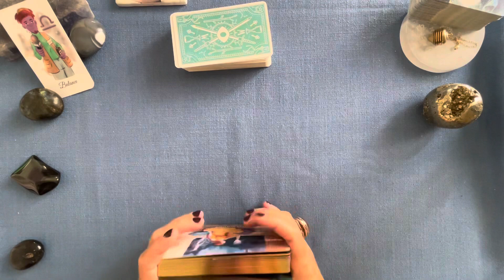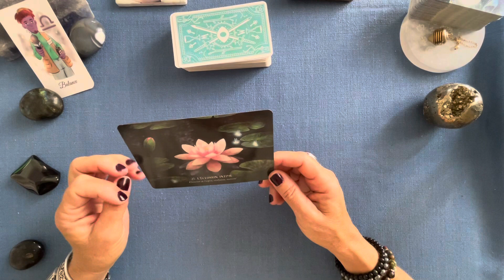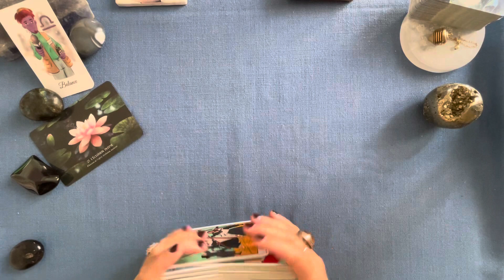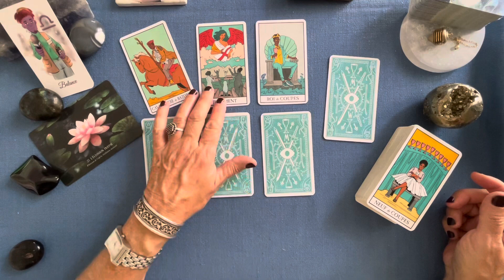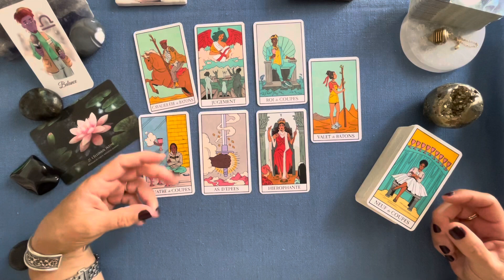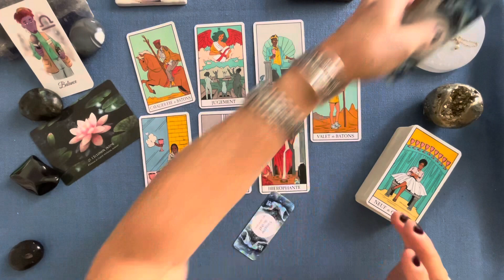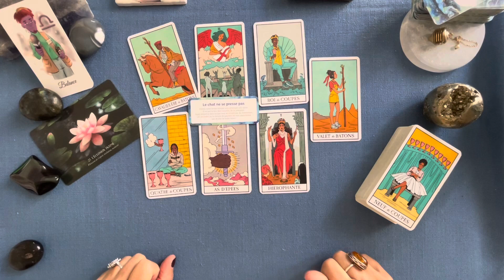BALANCE «Vous êtes bien, en phase avec vous-même, et vous profitez de cette sensation.» 02-08 oct 23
BALANCE « Vous êtes bien, en phase avec vous-même, et vous profitez de cette sensation. » Guidance semaine 02 - 08 octobre 2023

Jeux utilisés :
Oracle des Mondes Invisibles de Lucy Cavendish
Oracle Pour devenir sage et heureux comme un chat de Marion Ruffié